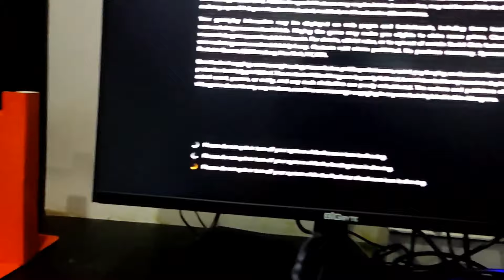Gaming zone in Forward Complex